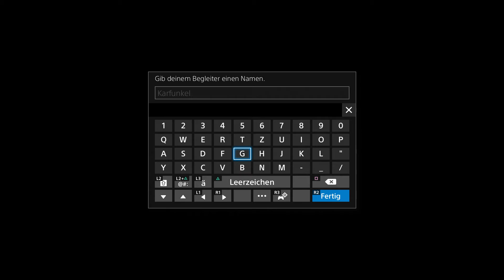Final Fantasy XV - Part II - Platinum Demo [German - HD]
Final Fantasy XV ist wohl eins der meist erwarteten Spiele des Jahres 2016. Square Enix hat nun eine neue Demo herausgebracht bei der Ihr in die Rolle des Hauptakteurs Noctis schlüpft.
Noctis ist in der Demo noch ein Junge den ihr in seinem Traum steuert.
Doch. seht am Besten einfach selbst und macht Euch einen Eindruck vom Gameplay, von der Grafik und von den Kämpfen im Spiel.

Und nun wünsche ich Euch viel Spaß mit dem Let´s Play und wünsche Euch eine schöne Vorfreude auf das Spiel.

der Micha